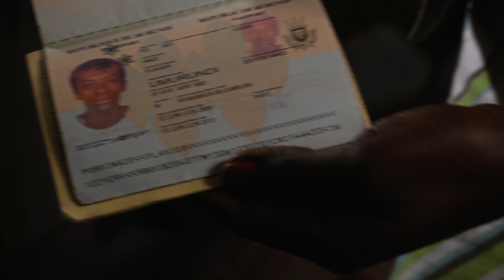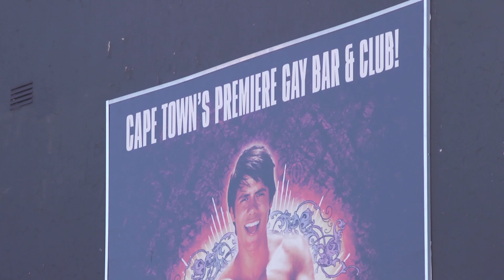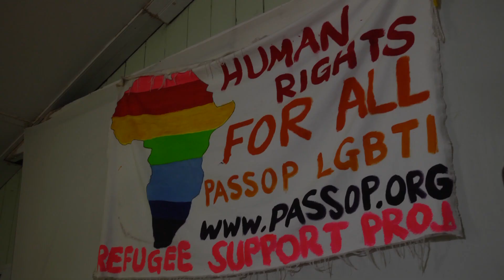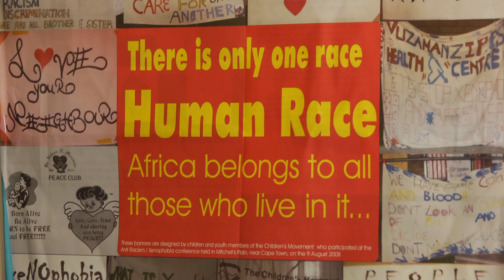Gay and Lesbian Refugees in South Africa: 'We Thought You'd Accept Us'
Gay, lesbian, bisexual, transgender and inter-sex Africans seek asylum and refuge in South Africa, where the Constitution promises equal rights. Tolerance and acceptance, however, does not come easily. Find out how gay rights activism has helped challenge and overcome xenophobia and homophobia.